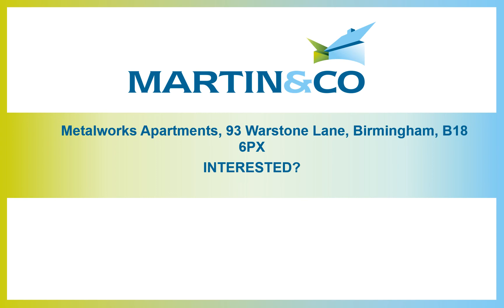Metalworks Apartments, 93 Warstone Lane, Birmingham, B18 6PX